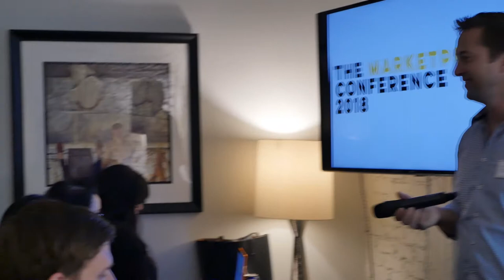"Nailing Attribution & Understanding Channel Performance Before Scaling" - Travis Pittman, Tourradar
Nailing Attribution and Understanding Channel Performance Before Scaling
- Travis Pittman, CEO, TourRadar
- Moderated by Speedinvest x (Michael Schuster)

The first annual Marketplace Conference, hosted by Speedinvest and Crux Capital, united marketplace founders, VCs, and subject matter experts to discuss the present and the future of marketplaces and network effects.